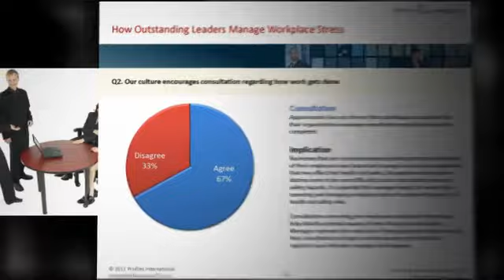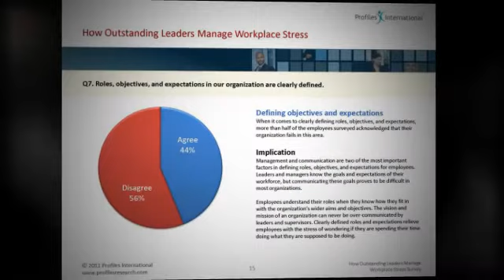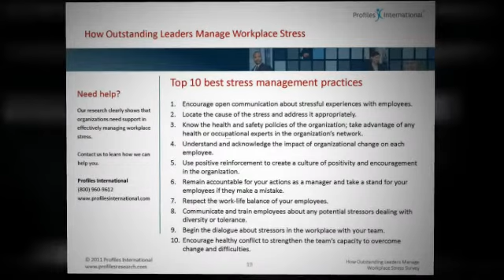Research - Managing Stress at Work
An overview of How Outstanding Leaders Manage Workplace Stress. The complete report includes a "Stress Management Checklist" and "The Top 10 Best Stress Management Practices"
for the full report